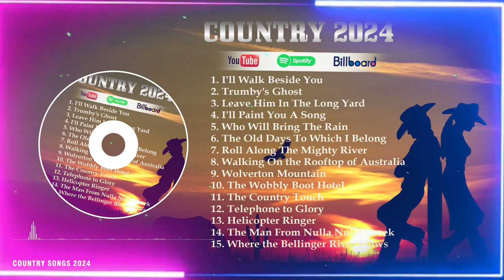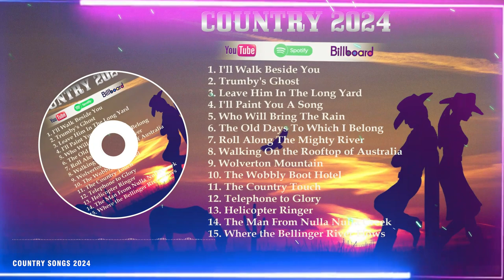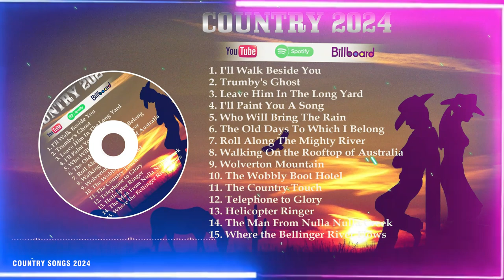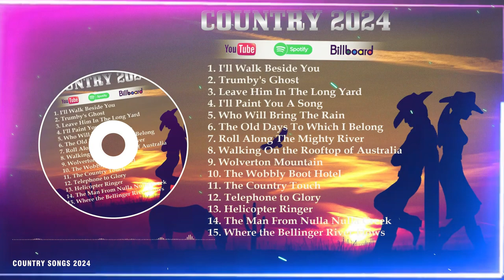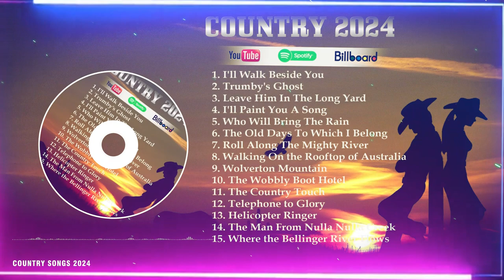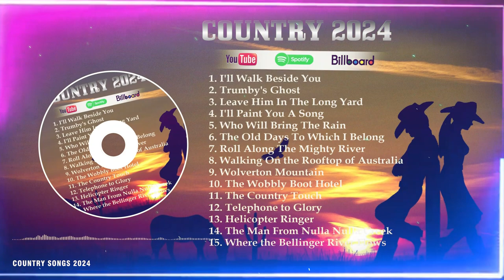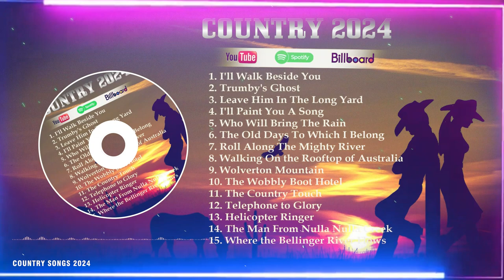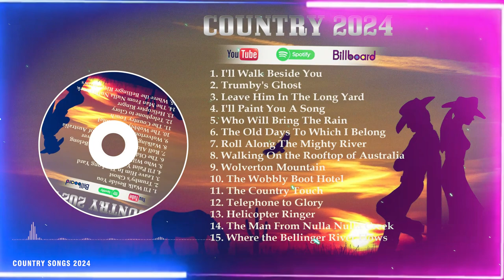Australian Country Song Of 60s 70s 80s 🎸Alan Hawking, Slim Dusty, Glen Campbell, Stan Coster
1. I'll Walk Beside You - Alan Hawking
2. Trumby's Ghost - Gordon Parsons
3. Leave Him In The Long Yard - Slim Dusty
4. I'll Paint You A Song - Glen Campbell
5. Who Will Bring The Rain - Bobby Bright
6. The Old Days To Which I Belong - Stan Coster
7. Roll Along The Mighty River - Rick and Thel Carey
8. Walking On the Rooftop of Australia - Owen Blundell
9. Wolverton Mountain - Kevin Shegog
10. The Wobbly Boot Hotel - Stan Coster
11. The Country Touch - Tex Morton
12. Telephone to Glory - Jimmy Little
13. Helicopter Ringer -   Ernie Bridge
14. The Man From Nulla Nulla Creek - Shorty Ranger
15. Where the Bellinger River Flows - Gordon Parsons
16. Yodel Medley - The McKean Sisters
17. Ernie Bridge- The Singing Politician With Heart
18. Gordon Parsons - Born With An Endless Thirst
19. Col Hardy- Black And White Tangle
20. Make My Coffee Black - Andy King
21. Anglo's Forever - Australian Country Music
22. Bobby 'T' Nash & The Oxley Ramblers - John Hard
23. Buddy Bishop with Debbie Bishop - Ten Little Finger
24. The Topp Twins - The Auctioneer

➤ Support me if I am satisfied:
▶️We will strive to create the best and amazing products for our listeners
▶️Delighted to have your support, thanks again
🙏 I posted because I love the song, there is no other purpose if it affects you please let me know so I can remove them before you do anything 🙏🙏🙏